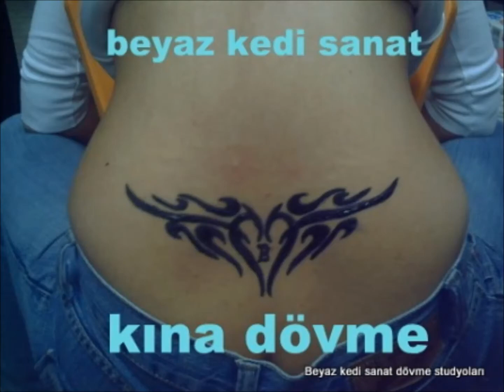bel de dovme modeli yapımı izle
Belde Dövme Yapımı Dövme Modeli 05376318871 en iyi dövmecileer ressamlardır